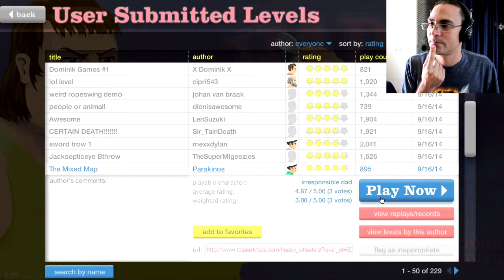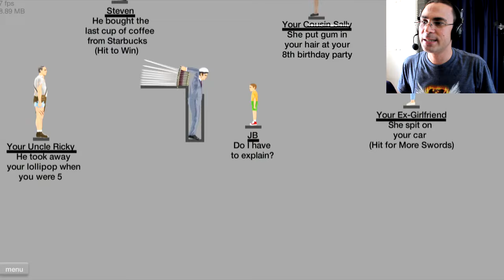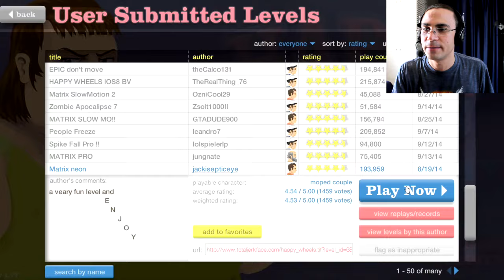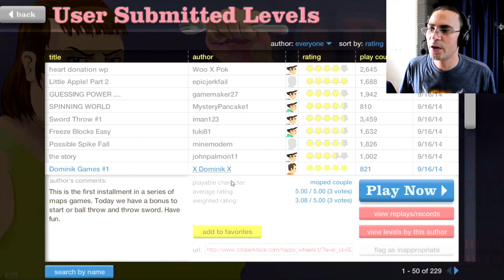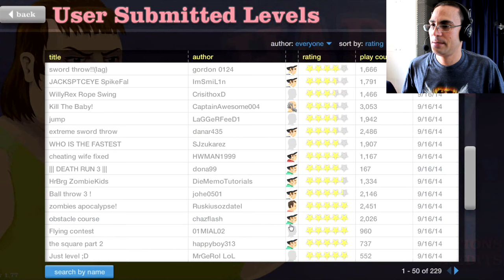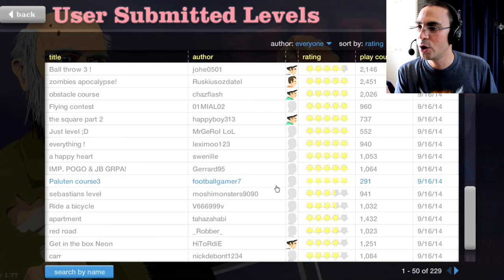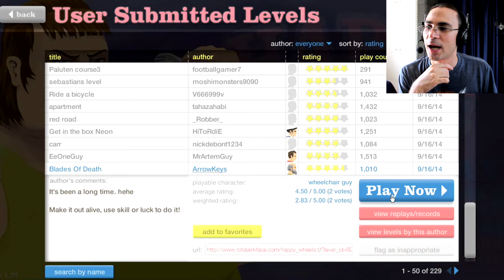ΜΠΑΜΠΑΑΑΑΑ! (Happy Wheels #2)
kai stilte tous prosopiko Facebook minima gia paraggelia!!

5342 Ayia Napa
Cyprus

Video & Audio Specs:
Video: Canon EOS 700D + Rode Videomic Pro Microphone
Video Editing Software: Sony Vegas 12 Pro, rendered 25.000 fps
Music Recording and Editing Software: Sony Acid 7, Fruity Loops, Melodyne, and a Yamaha Motif 8 Synthesizer. Microphone: Neumann TLM-103.
Gaming Screen Recorder: Litecam HD